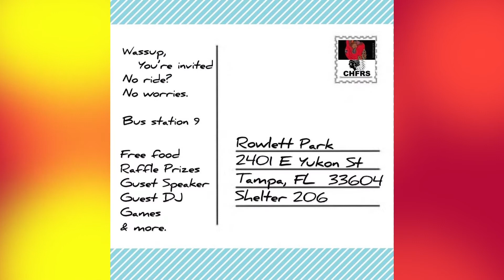ShootItShawty | CHFRS Pt1 with Jayne Doe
Back in the city shootin' another shot.. GET TO KNOW CHFRS JAYNE DOE and the type of artist she is; she takes time to provide a BRIEF OVERVIEW on CHFRS & TALKS the UPCOMING SUMMER

@CHFRS.JAYNE.DOE on IG